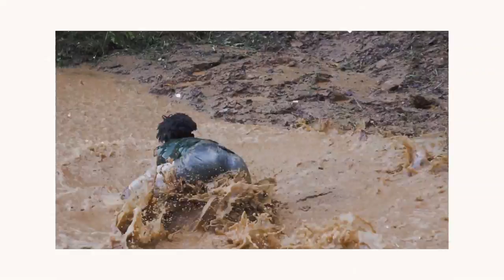Clemson Baseball || VLOG - Big League Camp - September 2019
Watch as Clemson spends its first weekend of fall practice at Big League Camp in Marion, N.C. in September 2019.

By Matt Peeler